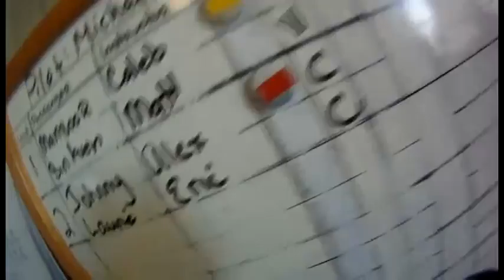2998 Johnny has a killer skydive with Alex high above the Monterey Bay with Surfcity!